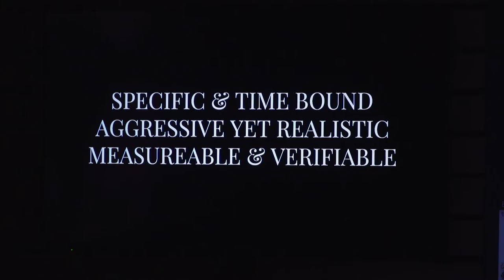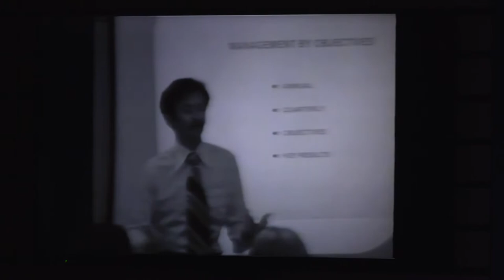John Doerr, Measure What Matters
Sal Khan of Khan Academy and John Doerr, Chairperson of Kleiner Perkins, discuss "Measure What Matters" and OKRS (Objectives and Key Results) at Commonwealth Club in San Francisco, CA.

For the full OKR experience, we suggest our OKRs 101 video series on our website, where you'll find additional resources, exercises, and accompanying lesson text that will clarify the ideas of Objectives and Key Results.

⮕ Get regular OKR and leadership insights delivered right to your inbox

CHAPTERS
0:00 Introduction
8:50 Using OKRs for Alignment
26:00 Bono Adopts OKRs
43:55 Purpose Meets Profit
55:19 OKRs in Healthcare

⮕ For a deeper dive on using OKRs within your organization, earn your OKR Certification in our Coursera course.